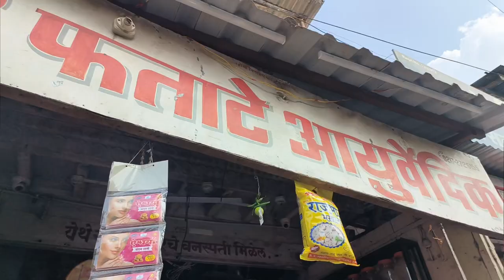चेहऱ्यावरील खुप चिवट डाग, धब्बे चेहरा तेजस्वी गोरा उजळ बनवण्यासाठी एकच उपाय Marathi Solapuri Tai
बटाट्याचा साबन घरीच तयार करा | त्वचेला उजळ करण्यासाठी बटाट्याचे साबण

archanawagh0303

Easy Skin Care Routine
Indian Skin Care Routine
Quick Skin Care Routine

2 Minutes Easy Skin Care Routine